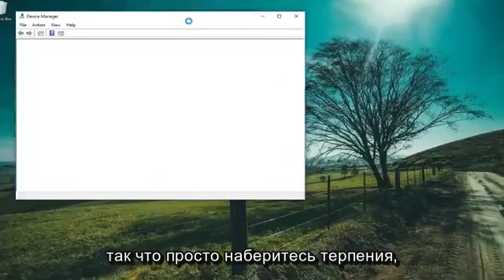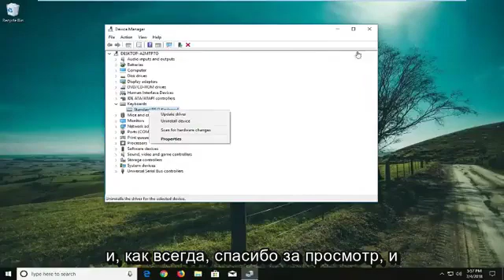Как отключить клавиатуру на ноутбуке в Windows 10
Как отключить клавиатуру ноутбука в Windows 10 и Windows 11.

Зачем кому-то отключать клавиатуру на ПК с Windows? Что ж, если вы смотрите видео на своем компьютере со своим малышом, есть вероятность, что вы хотите временно заблокировать или отключить клавиатуру, чтобы малыш не мог приостановить или перемотать видео, нажав на клавиатуру.

Как и его предшественники, Windows 10 также не предлагает простого способа отключить клавиатуру, но отключение клавиатуры в Windows 10 также не является сложной задачей. Отключить можно как с помощью сторонних утилит, так и без.